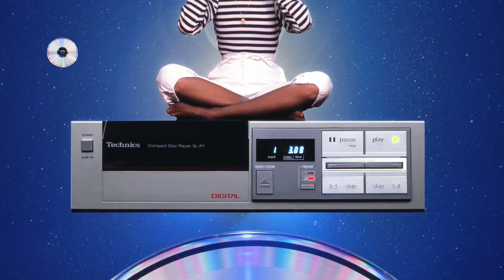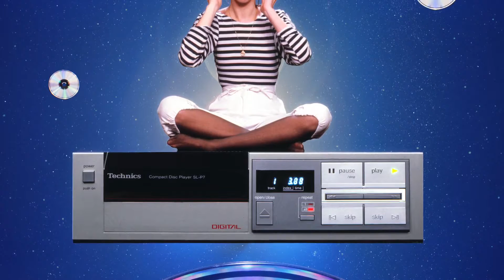Vincenzo Salvia - Extreme Pizza Power